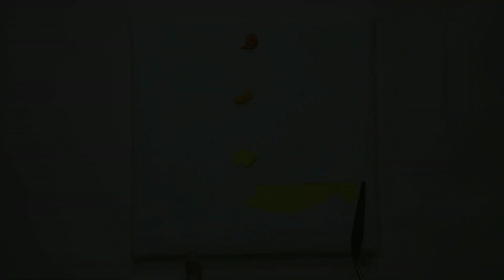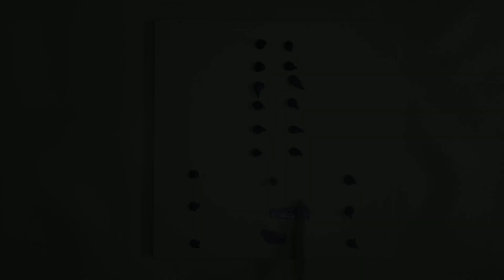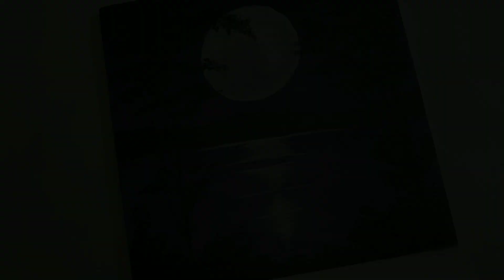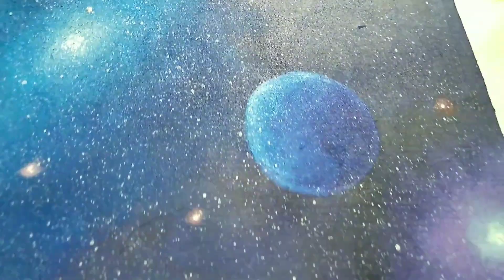Six series | Different painting ideas 💡 with different shades and colours